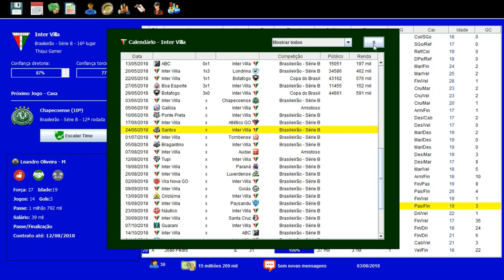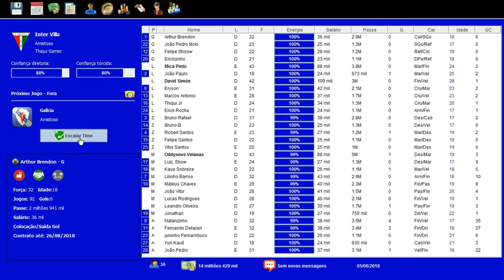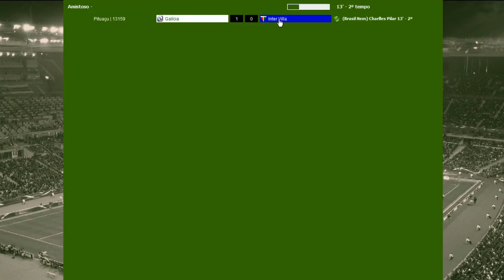BRASFOOT DOS INSCRITOS #24 DRAMA DO Z4